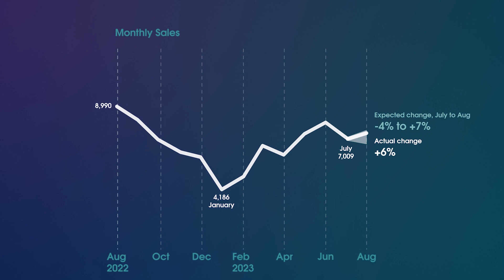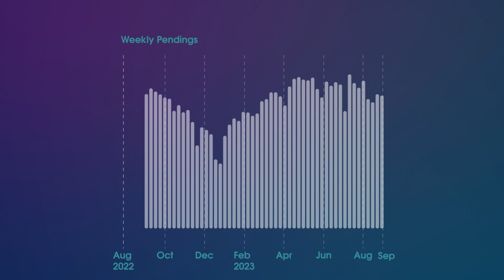Two Minute Market | July 2023